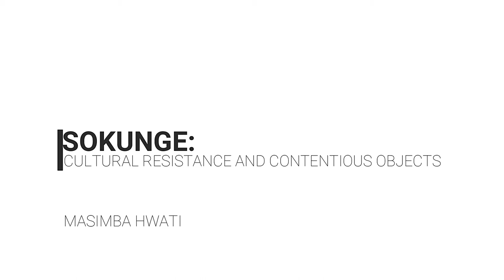Harare Conversation: On Cultural Resistance and Contentious Objects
We were joined by Masimba Hwati, who gave us an in depth insight into his recent body of work.